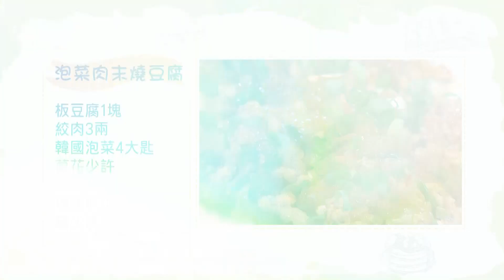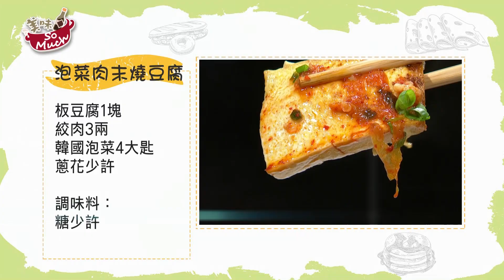美味SO MUCH 【美慧快手菜】鮮蝦咖哩粉絲煲 & 泡菜肉末燒豆腐 完整版20220119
美味SO MUCH 【美慧快手菜】
鮮蝦咖哩粉絲煲 & 泡菜肉末燒豆腐 完整版

-食譜底加-
1.鮮蝦咖哩粉絲煲
材料：白蝦8隻，粉絲4把，蔥末、薑末各2大匙
調味料：咖哩粉20g，鹽、酒各適量，水500cc。

作法：
1.白蝦洗淨瀝乾後，用剪刀剪去鬚部、尾端尖銳的部位，取出胃囊及沙腸，備用。
2.粉絲泡軟，剪成兩半備用。
3.起一油鍋，入蝦煎製至八分熟，取出。
4.原鍋爆香薑末、蔥白並在鍋邊淋上少許酒，接著加入咖哩粉炒至香味散出後加入適量的水、鹽拌勻，再入粉絲拌炒一下，接著擺上白蝦並蓋上鍋蓋悶至汁液微收。
5.起鍋前撒入蔥綠，即可盛盤上桌。

1.泡菜肉末燒豆腐
材料：板豆腐1塊，絞肉3兩，韓國泡菜4大匙，蔥花少許。
調味料：糖少許

作法：
1. 豆腐切厚片，用紙巾擦乾水分，泡菜切末，備用
2. 平底鍋加3大匙油，入豆腐兩面煎黃，取出盛盤。
3. 原鍋加入少許油入肉末炒熟，放入蔥白爆香、再入泡菜湯汁、泡菜末、少許糖燴煮一下，撒入蔥花，淋在豆腐上即可上桌。

播出時間：
年代MUCH台&壹綜合312台：周一至周五 晚上 5:00

重播時間：
年代MUCH台：周一至周五 中午11:00&晚上 5:30
壹綜合312台：周一至周五 晚上 5:30